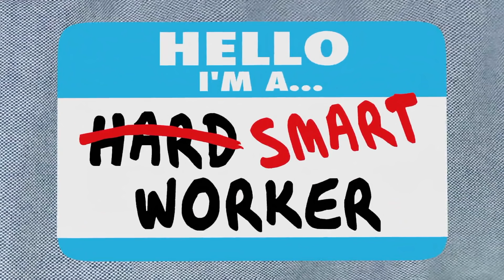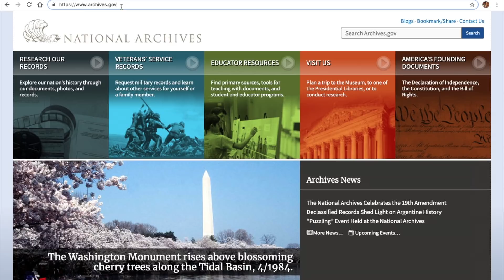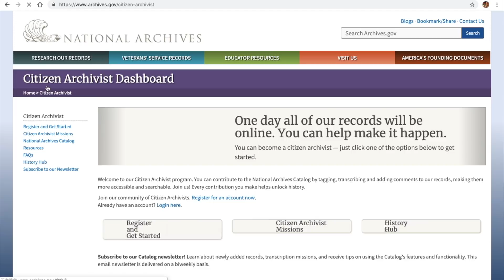如何找回公民改名之后的改名证明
很多中国移民到美国后会起个英文名字，甚至会改一个法定的英文名字。但是，在办理很多事情的时候，都会需要当事人提供改名的证明，比如办理申请人在国内的一些财产事务时、大使馆或国家签证中心在处理一下和当事人相关的移民事务的时候，等等。然而，这时候，一些人往往拿不出改名证明，而导致很多事情变得麻烦、棘手。那么，这个时候，我们有哪些办法可以找到当时改名的证明呢？资深华人移民律师为您想了很多办法，快来看看吧！